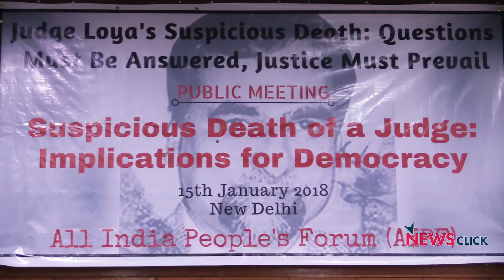"The Loya Story Deals with the Rot at the Heart of the Current Regime"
On January 15, 2018, a public hearing was held in New Delhi to discuss Judge Loya's suspicious death and its implications for democracy. Speakers such as Hartosh Singh Bal, Indira Jaising and others spoke about the current judicial crisis and the need to address it head on.